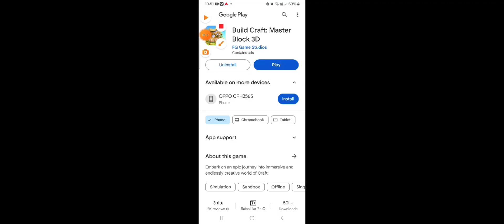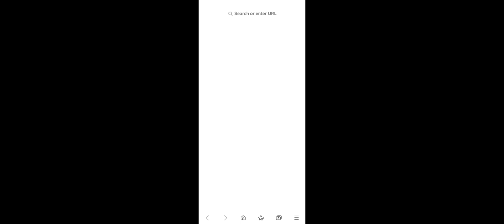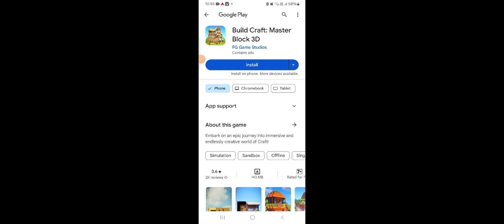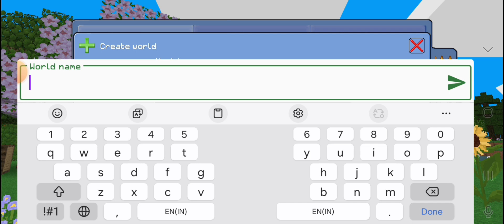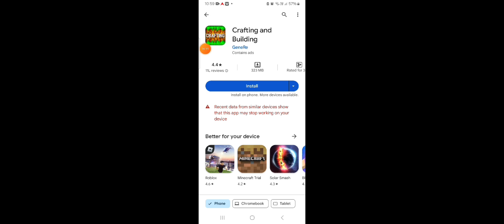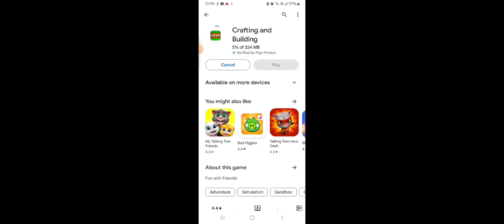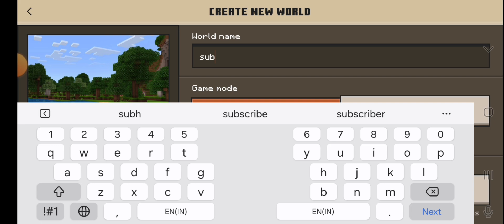top 3 Minecraft copy game in Android mobile legend copy 💯💯💯💯💯💯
Top 5 Best Copy Games Like MINECRAFT 1.21😍 | Free Minecraft Copy's 2024 | Smarty Wings

Top 5 Best Copy Games Of Minecraft 1.21 (Hindi Gameplay 2024)

About This Channel :
Hey, Hello What's up Guys My Name Is Vishal And Welcome to [Smarty Wings] ! I Try To Make Funny Videos And Series In This Channel To Entertain You. And I Enjoy To Make It For You 💞...

🚀 Key Points/Alternates:
- Top 5 Copy Games Like Minecraft 1.21
- Top 5 Best Copy Games Of Minecraft
- Top 5 Best Minecraft Copy's
- Top 5 Free Games Of Minecraft
- Free Minecraft Copy's For Android
- How To Download Minecraft Free 1.21
- Minecraft Free Games For Android
- Minecraft Copy's For Android

Games Like Minecraft for free
free minecraft games
minecraft clone
clones of minecraft
minecraft pocket edition
minecraft pocket edition clone offline
minecraft pe copy
minecraft copy
minecraft ki tarah games
5 minecraft like game
minecraft
Games Like Minecraft
With High Graphics ||
Copy Games Like Minecraft
Loyal SMP
Lapata Smp
Loyal SMP Season 3
Top 5 Games Better Than Minecraft that are
actually funny | Copy Games of Minecraft
that actually
blow your mind | minecraft copy games
also watched this video
TOP 5 GAMES LIKE MINECRAFT THAT ARE
INSANE
free minecraft games
minecraft clone
clones of minecraft
minecraft pocket edition
minecraft pe copy
minecraft copy
5 minecraft like game
minecraft

Top 5 Games Like Minecraft | Crafting Games
Like Minecraft | Available Free On Play Store

Top 5 games like minecraft | Copy Games of
Minecraft offline
Top 5 Games Like Minecraft That Actually
Blow Your Mind || Copy Games of Minecraft
blow your mind || No Lag || Copy Games of Minecraft ‎SmartyWings​

TOP 5 GAMES LIKE
MINECRAFT THAT WILL
ACTUALLY BLOW YOUR
MINECRAFT THAT WILL
BLOW YOUR MIND |
MINECRAFT THAT ARE
AWESOME |
MINECRAFT THAT ARE
INSANE | The...
MINECRAFT THAT WILL
ACTUALLY BLOW YOUR MIND
WHY CRAFTING AND BUILDING IS BETTER THAN MINECRAFT🔥?
Bhavya hindi gamer
MINECRAFT THAT ARE
COOL|
MINECRAFT THAT ARE
AWESOME ||
MINECRAFT THAT WILL
MINECRAFT | FINAL
MINECRAFT THAT ARE
INSANE
Christmas In Minecraft